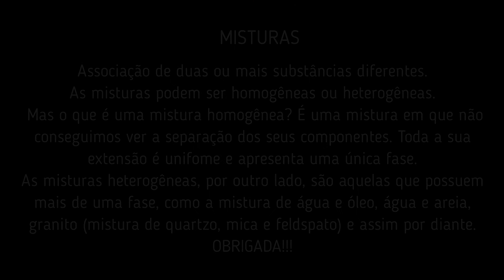NO MUNDO DAS MISTURAS